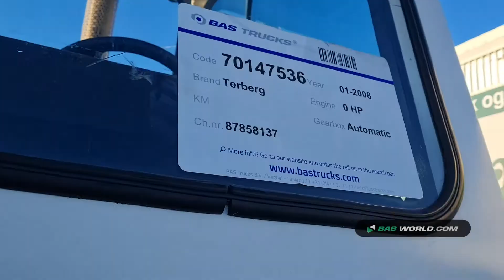70147536 Terberg YT 222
Terberg YT 222